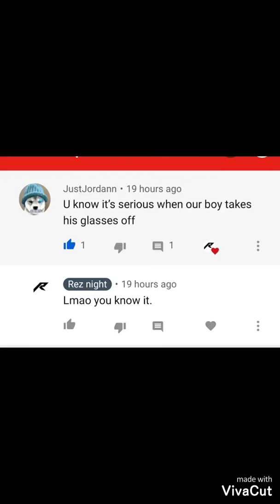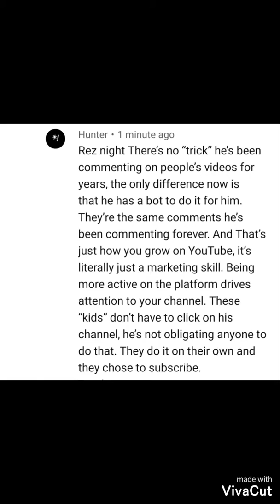Hilarious hate mail from commenters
Please do not send these people any hate. This video was made for comedic purposes only. Solo actually deleted the comment after posting it. I can't find it in the comments anymore. Hope you all are having a wonderful day. And yes I said mail instead of messages.

Thanks for being apart of the rez gang.